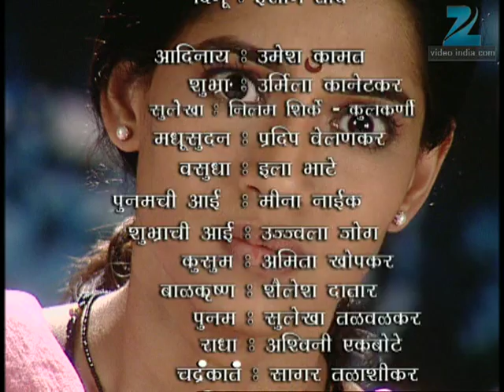Asambhav - Marathi Serial - Full Ep - 343 - Umesh Kamat, Urmila Kanetkar, - Zee Marathi